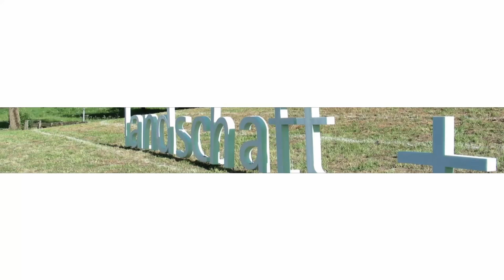Kiebitz-Verhaltensforschung in der Movement-Ökologie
StudentInnen der TUM-Studienfakultät Landschaftsarchitektur und Landschaftsplanung (hier z.B. Master Umweltplanung und Ingenieurökologie) sind häufig aktiv in Forschungsprojekte eingebunden. Ein Beispiel dafür ist das Kiebitz-Projekt im Rahmen der Movement-Ökologie-Forschung (Dr. Christine Fischer) am Lehrstuhl für Renaturierungsökologie (Prof. Dr. Johannes Kollmann).